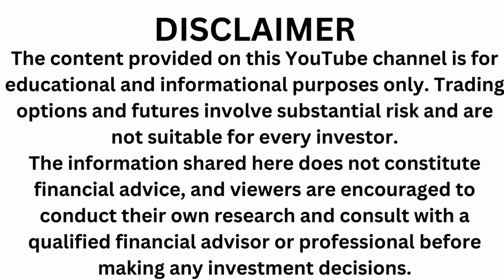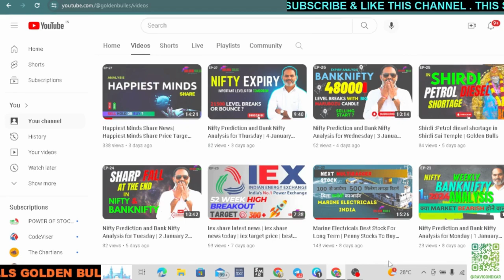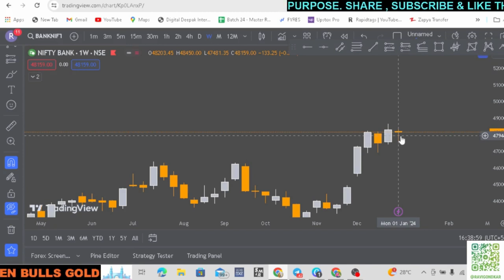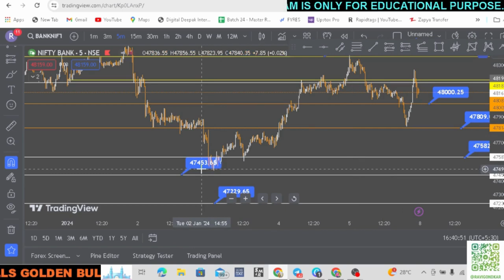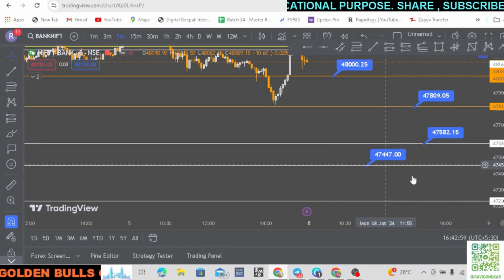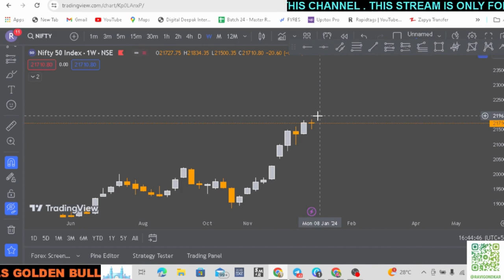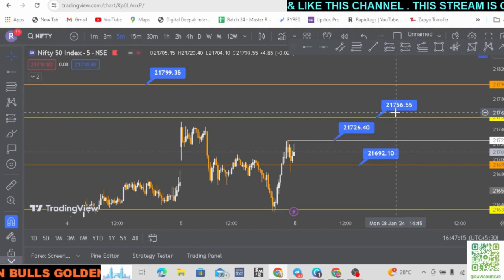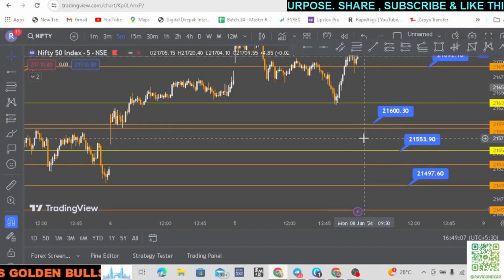Nifty Prediction and Bank Nifty Analysis for Monday | 8 January 24 | Bank Nifty Tomorrow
nifty analysis for 8 January Monday
bank nifty analysis for 8 January Monday
bank nifty expiry 8 January Monday
nifty expiry on 8 January Monday
Nifty Forecast
nifty
Nifty Nifty
nifty share price
bank nifty
bank nifty share price
nifty today
nifty tomorrow
nifty analysis
banknifty analysis
nifty prediction
nifty tomorrow
nifty tomorrow
nifty analysis
banknifty analysis
nifty prediction
1 January bank nifty
1 January market
1 January market analysis
1 January nifty
banknifty 1 January
nifty 1 January Monday
nifty 1 January 2023
nifty 1 January prediction
nifty analysis
nifty monday
nifty on 1 January 2023
nifty on monday
nifty prediction